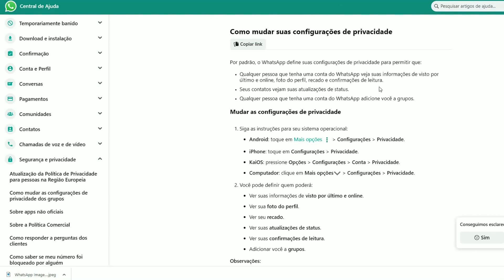Saiba como desligar a opção do status online no Whatsapp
Uma funcionalidade que estava em teste para alguns usuários acaba de chegar de forma definitiva ao Whatsapp. Com ela é possível ficar “escondido” de todos os contatos que não poderão ver se você está online.

A função é um pedido de longa data dos usuários que muitas vezes sofrem com a cobrança de respostas rápidas que nem sempre podem ser feitas naquele momento. É uma preocupação comum também de empresas que aparecem com o status de online, mas acabam tendo que lidar com reclamações de clientes mais impacientes.

Saiba o passo-a-passo para ativar esse recurso no Tech News de hoje